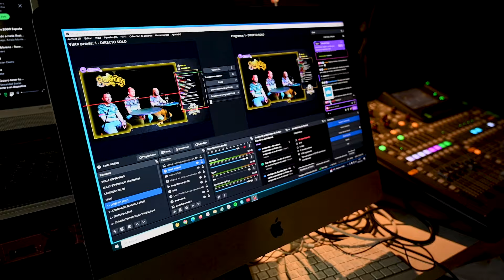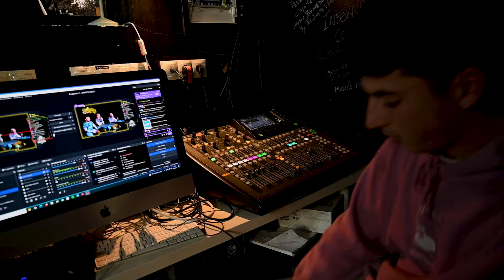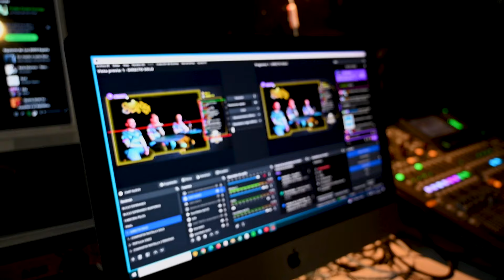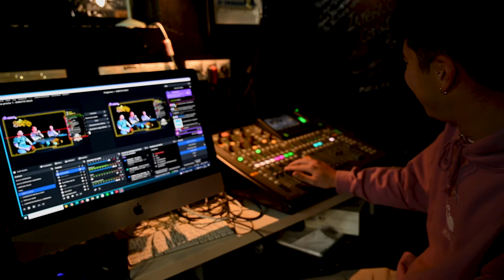¿ESTA TEMPORADA PARA LOS CADISTAS HA SIDO TODO PARA OLVIDAR? NOSOTROS NOS QUEDAMOS CON ESTE MOMENTO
Hoy quiero recordar el rato mágico que echamos el pasado 6 abril en la Sala Serendipia: nuestro primer " Un directo en directo". Pronto habrá novedades...

Producido y realizado por: Fran Acedo Photovisual